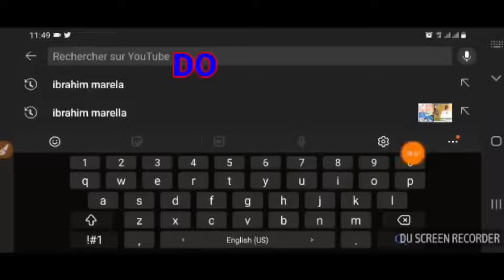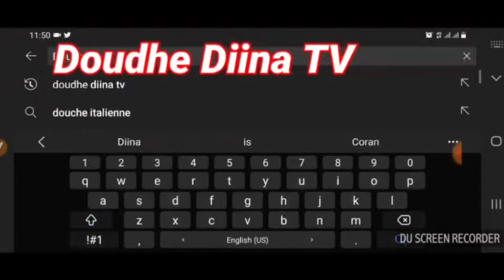✅🟢Fii injure public sur les réseaux Sociaux / Dr M Macka Bah